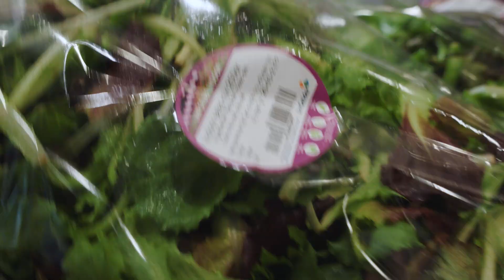Ontdek Indoor teelt🌱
Van Gelder groente & fruit teelt in samenwerking met verticale teelt specialist PlantLab verschillende indoor producten. Deze producten kunnen beschreven worden als een echt smaakbommetje, met vele product- en duurzaamheidsvoordelen! Ontdek in deze video alle voordelen en hoe het proces in elkaar zit.

➜ Vragen?